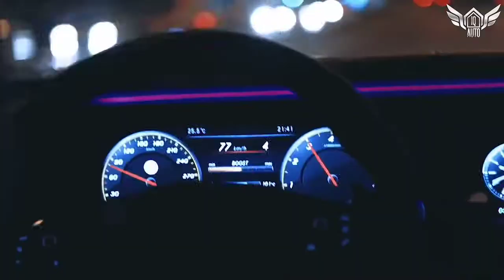Iggy Azalea & Tyga - Kream (DJ THE DEVIL)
nın başka kanalda kullanılması telif hakkına girer Enjoy The Music 🎶🎶🎶🎶🎶🎶🎶🎶🎶🎶🎶🎶🎶🎶🎶🎶🎶🎶🎶🎶🎶🎶🎶 Şarkılarımıza
Instagram adresimizden ve tiktok adresimizden ulaşabilirsiniz🎶🎶🎶🎶🎶🎶🎶🎶🎶🎶🎶🎶🎶🎶🎶🎶🎶🎶🎶🎶🎶🎶🎶🎶🎶🎶🎶🎶🎶🎶🎶🎶🎶🎶🎶🎶🎶🎶🎶🎶🎶🎶🎶